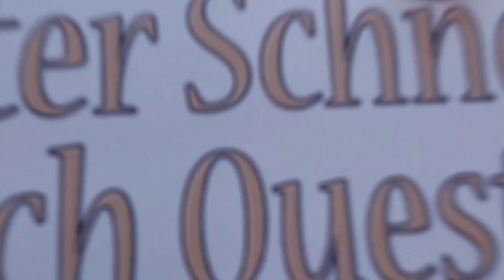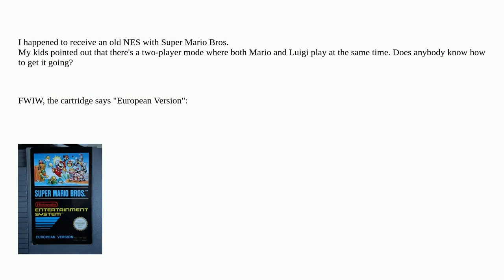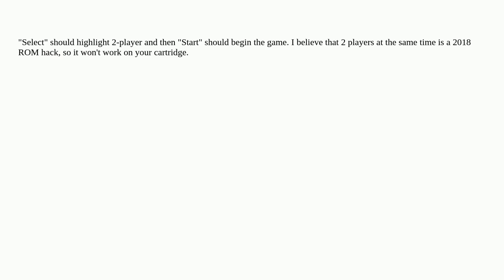Retrocomputing: In Super Mario Bros., how can I start a multiplayer game?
In Super Mario Bros., how can I start a multiplayer game?

A special thanks goes out to the community

  nes gaming nintendo